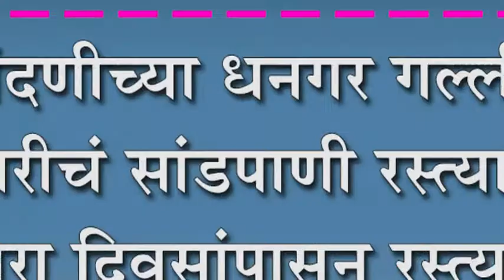नांदणीच्या धनगर गल्लीत गटारीचं सांडपाणी रस्त्यावर : पंधरा दिवसांपासून रस्त्यावर मांडलंय ठाण